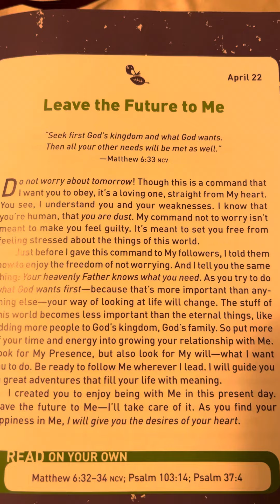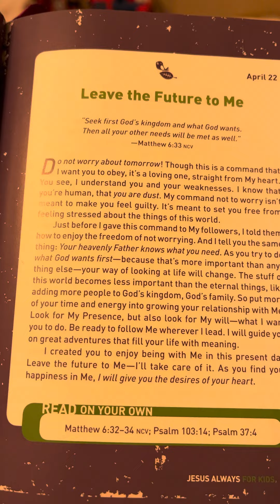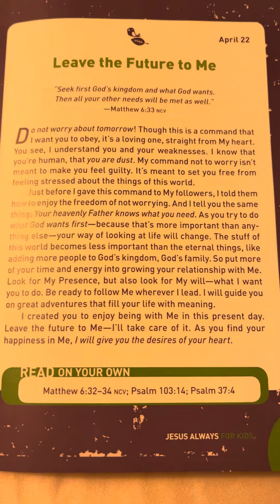April 22 - Jesus Always for Kids by Sarah Young